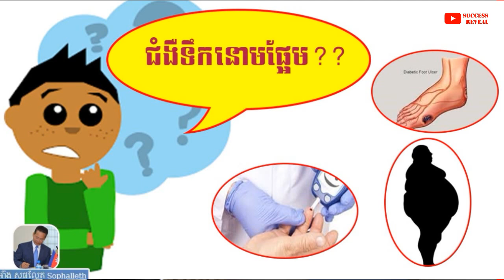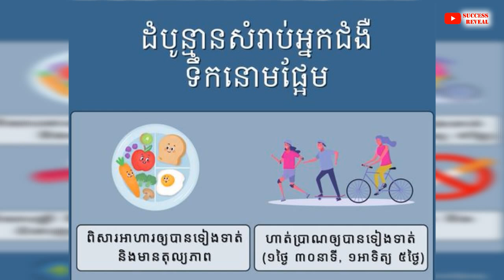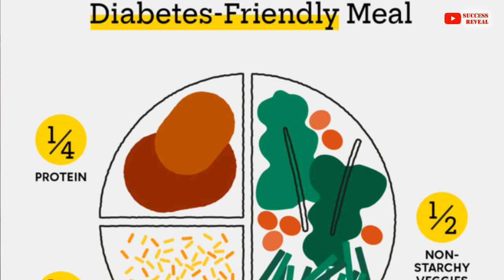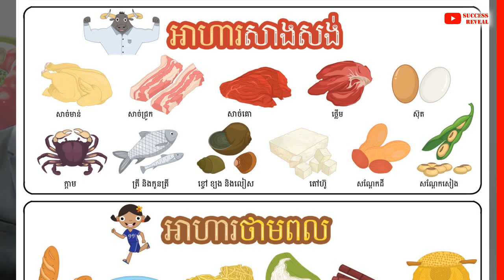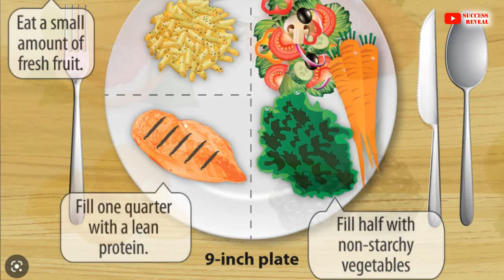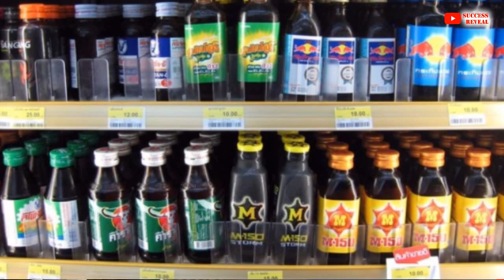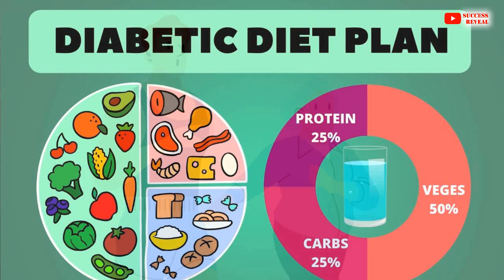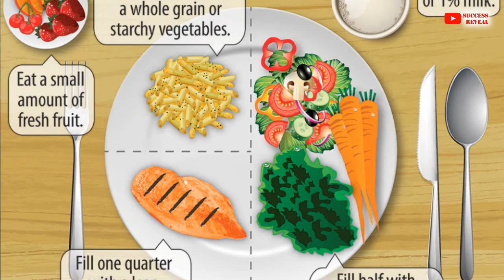របប​អាហារ និង​ការហាត់​ប្រាណ​សម្រាប់ជំងឺអ្នកកើតទឹកនោមផ្អែម (ដែលត្រូវដឹង)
In this video we want to show you about របប​អាហារ និង​ការហាត់​ប្រាណ​សម្រាប់ជំងឺទឹកនោមផ្អែម, Diabetes Disease, SUCCESS REVEAL

ជំងឺទឹកនោមផ្អែមចែកចែញជា បីប្រភេទគឺ៖ ជំងឺទឹកនោមផ្អែមប្រភេទ១ (Diabetes mellitus Type 1), ជំងឺទឹកនោមផ្អែមប្រភេទ២ (Diabetes mellitus Type 2) និងជំងឺទឹកនោមផ្អែមពេលមានផ្ទែពោះ(Gestational diabetes)។

✡ ABOUT US ✡
.: Why We create SUCCESS REVEAL channel :.
1. To inspire, Motivate, create new entrepreneur
2. Share Business knowledge, Entrepreneurship, Success
3. Free Business Education Online